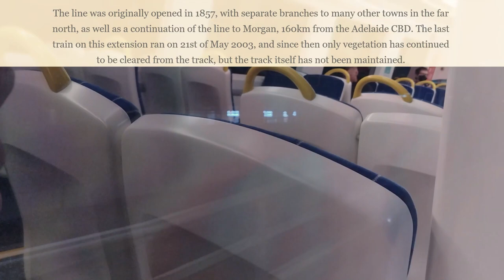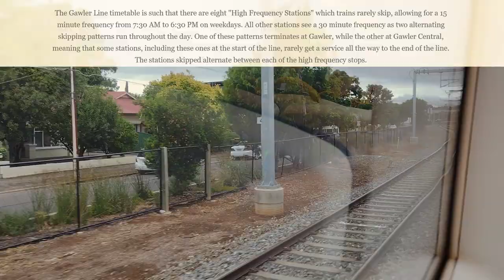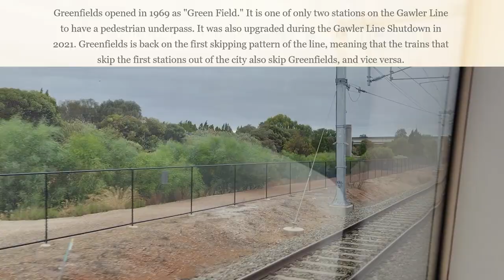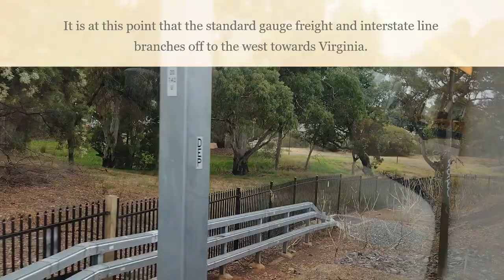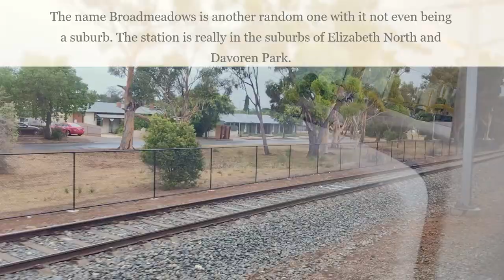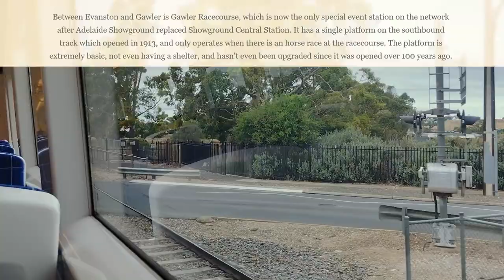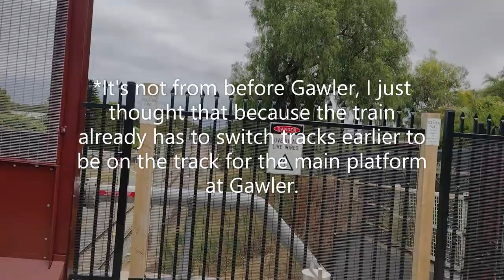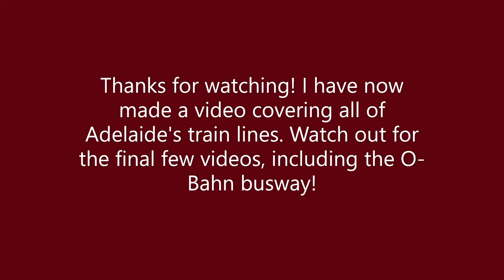Adelaide Gawler Line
It's time for our last Adelaide train line full journey, and we've saved the longest till last. In this video we travel north towards the town of Gawler on the recently electrified Gawler Line. This line has a very complicated array of skipping patterns, with eight stations along the line designated as "high frequency" stations, which are rarely skipped, with services every 15 minutes from 7:30AM to 6:30PM on weekdays. All other stations mostly only get a 30 minute frequency, and on weekends, some even get an hourly one!

Gawler Line Wikipedia (with links to other old branches from the line within):

Chapters:
00:00:00 - Introduction
00:00:32 - Departing Adelaide
00:03:22 - Diesel Train Stopping at North Adelaide
00:06:35 - North Adelaide - Ovingham
00:10:06 - Ovingham - Dudley Park
00:12:08 - Dudley Park - Islington
00:13:56 - Islington - Kilburn
00:15:57 - Kilburn - Dry Creek
00:18:21 - Dry Creek - Mawson Lakes
00:21:39 - Mawson Lakes - Greenfields
00:22:46 - Greenfields - Parafield Gardens
00:24:16 - Parafield Gardens - Parafield
00:25:49 - Parafield - Chidda
00:27:48 - Chidda - Salisbury
00:31:33 - Salisbury - Nurlutta
00:34:02 - Nurlutta - Elizabeth South
00:36:09 - Elizabeth South - Elizabeth
00:38:07 - Elizabeth - Womma
00:40:00 - Womma - Broadmeadows
00:41:27 - Broadmeadows - Smithfield
00:43:39 - Smithfield - Munno Para
00:45:30 - Munno Para - Kudla
00:47:22 - Kudla - Tambelin
00:50:32 - Tambelin - Evanston
00:52:18 - Evanston - Gawler Racecourse
00:54:15 - Gawler Racecourse - Gawler
00:55:10 - Gawler - Gawler Oval
00:58:07 - Gawler Oval - Gawler Central
01:00:00 - Gawler Central Station (Conclusion)
01:03:20 - Gawler Station
01:04:18 - Saint Kilda Tramway Clips

Filmed on: 29/01/2023 (Main Video) and 30/01/2023 (Diesel Train / North Adelaide segment).